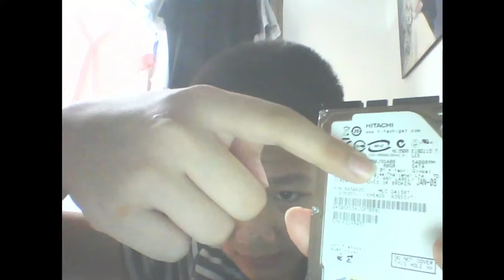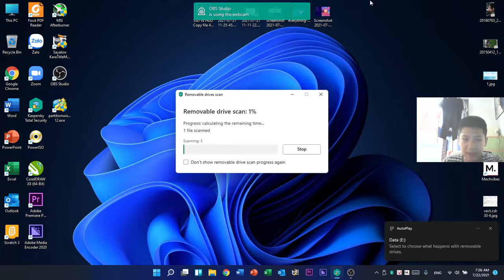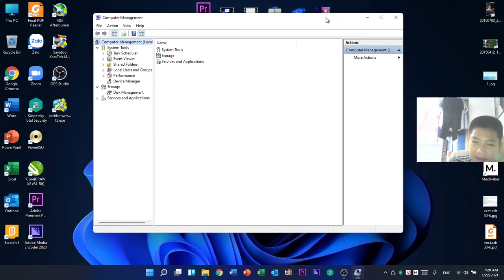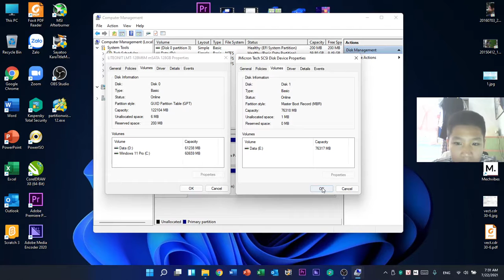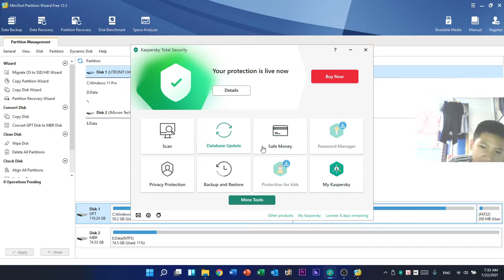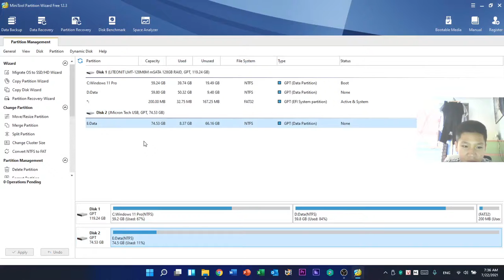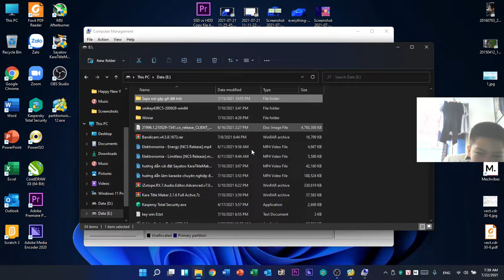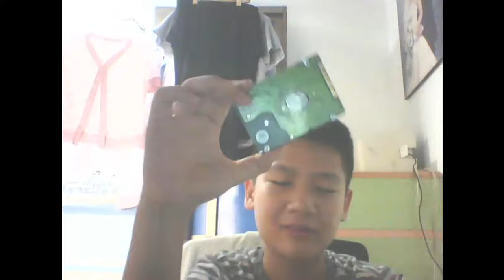Hướng dẫn cách chuyển ổ cứng từ chuẩn MBR sang GPT không bị mất dữ liệu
Xin chào các bạn đã đến với kênh youtube của mình
Kênh được lập ra để giúp các bạn các kiến thức về ngành tin học, lập trình và đồ họa kĩ xảo.
Đặc biệt các bạn có thế Build PC ngay tại đây bằng cách comment ở kênh và mình sẽ quay video về bộ PC với tất cả các yêu cầu của các bạn
Mong mọi người ủng hộ và giúp mình đạt được 1000 sub nhé

Trong video có sử dụng một số bài nhạc như sau:
Video khi tải lên do có sự cố về âm thanh nên xin lỗi các bạn

Model: Dell Latitude E7440 I5
CPU: Intel Core I5 4310U
Main: Dell Laptops Mainboard 06MFX3 Chipset H81 BGA1168
Ram: 4GB x2 (4GB RAM Samsung and SK Hynix)
SSD: Vaseky V800 256GB Sata 3 2.5
VGA: Intergarted  Intel HD Graphics 4400
Monitors: 14 inches IPS 1600x900 HD+ không cảm ứng
Chuột: Rapoo N100 có dây (màu đen)
Phím: Phím laptop Zin
Pin: Dell battery Zin 47 Wh
OS: Windows 11 Enterpirse
Webcam:720P (1280x720) with mini lamp
Headphones:Sony MDR-ZX310AP có dây